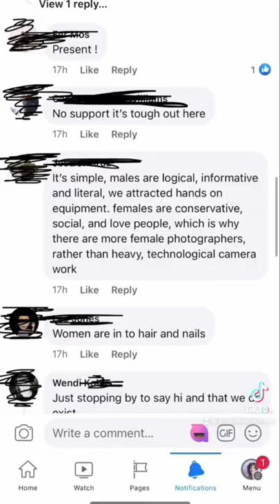Sexism In The Film Industry Part 2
More of the filmmaker's networking group post that went wrong.